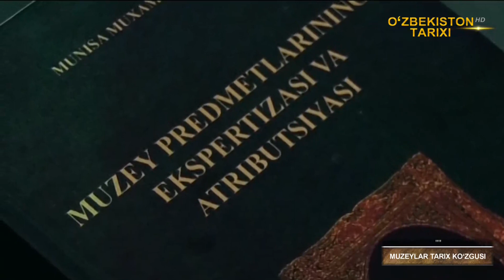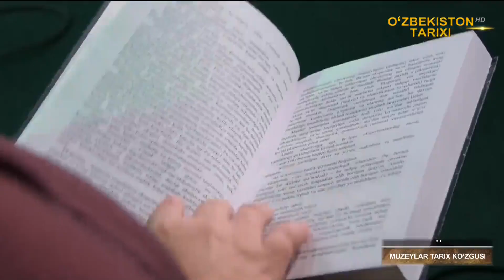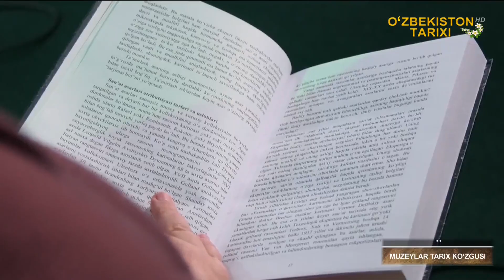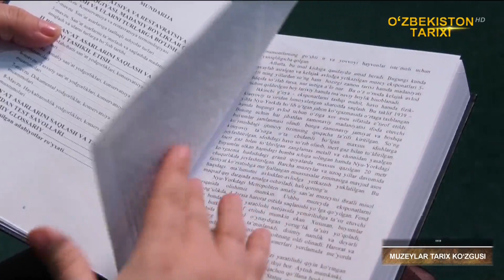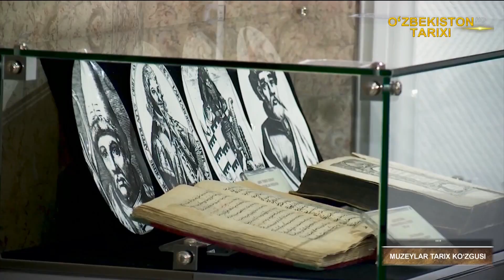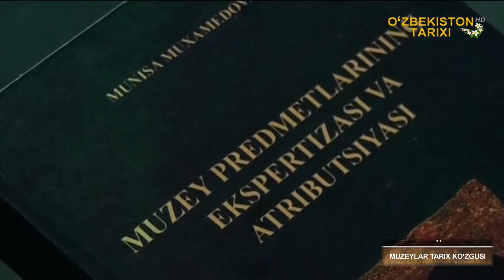«Tarix va yangi talqin» | Музейлар тарих кўзгуси [16.03.2022]